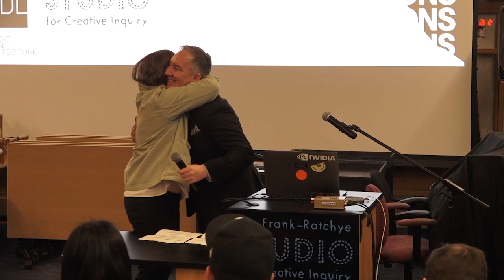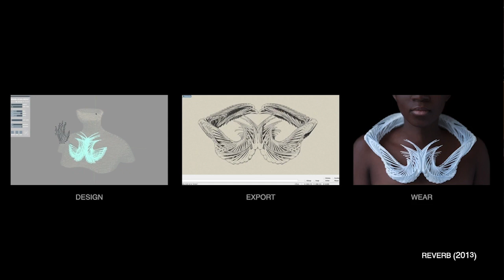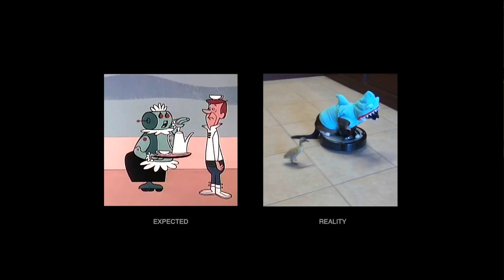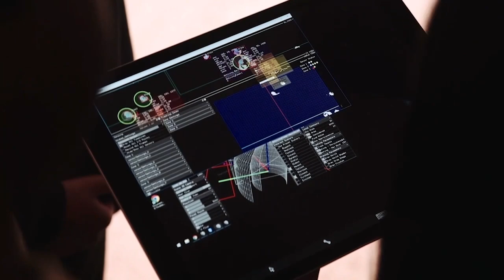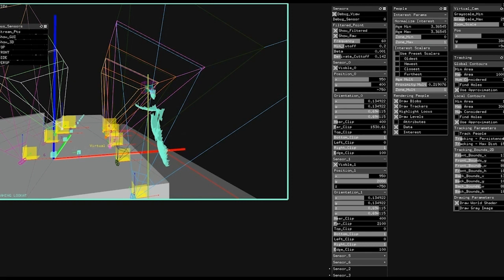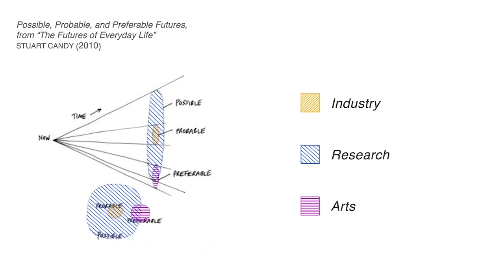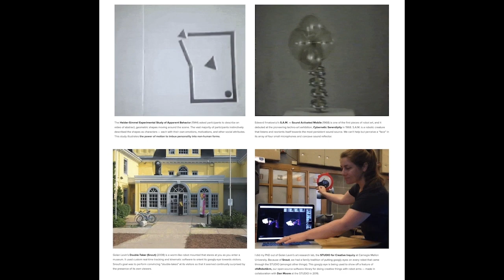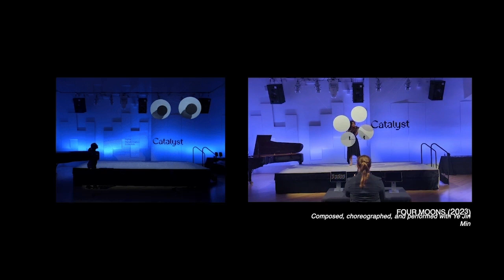Madeline Gannon -- Breathing Life Into Machines. 2/2/2024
Join us for Madeline Gannon’s lecture as part of the weekend’s “Conversations with Machines,” exploring our relationships to computation, materials, intelligences, and designed interaction. These workshops consider how we might resolve these dynamic relationships through architectural space and practice. The conversation will be followed by a Q+A with Vernelle Noel (Situated Computation + Design Lab, CMU ), Madeline Gannon (PhD-CD ‘17, ATONATON), Jake Marsico (MTID ‘14, Deeplocal), and Audrey Desjardins (University of Washington, Studio Tilt)

This event has been curated and hosted by Daragh Byrne, Associate Teaching Professor in the School of Architecture and the Integrated Innovation Institute at Carnegie Mellon University.